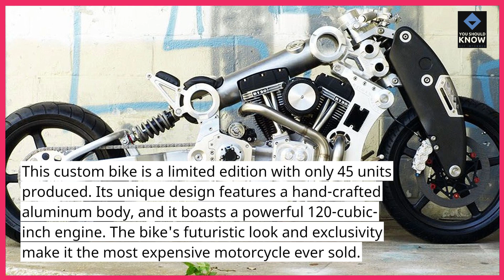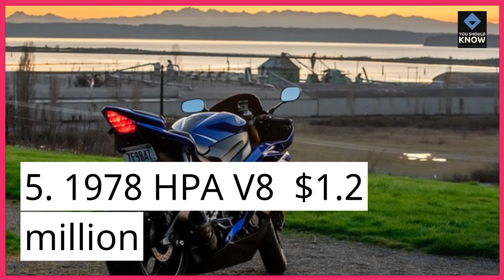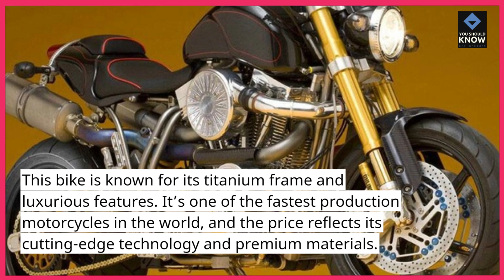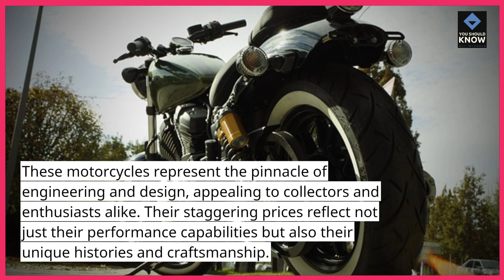Top 10 Most expensive Motorbikes in World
Luxury on two wheels! In this video, we count down the top 10 most expensive motorbikes in the world. From limited-edition models to high-performance masterpieces, these bikes come with jaw-dropping price tags and cutting-edge features. Discover the most exclusive motorcycles that money can buy!